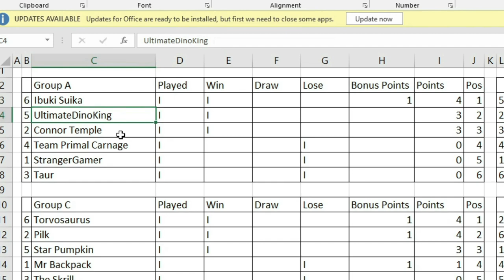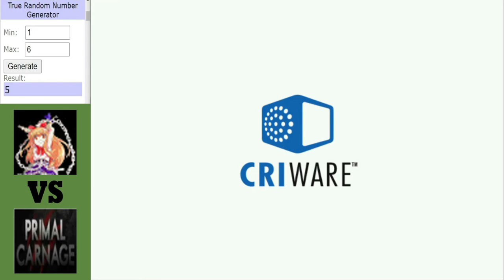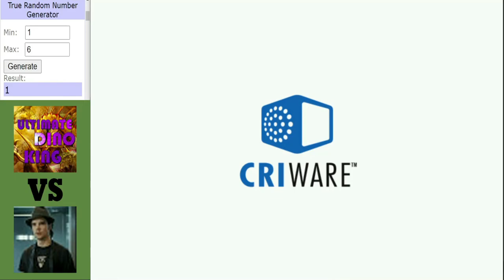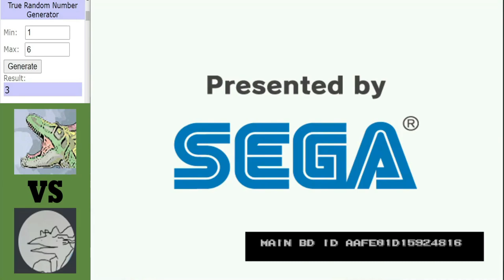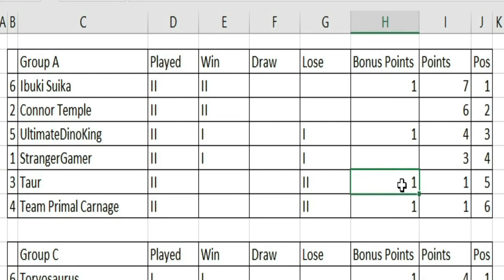Dinosaur King Arcade | Grand Tournament 2021 | Group Stage | Group A | Round 2 Matches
Dinosaur King Arcade | Grand Tournament 2021 | Group Stage:
Round 2 starts off with 3 matches from group A who will continue their winning start and will anyone bounce back, watch and find out.